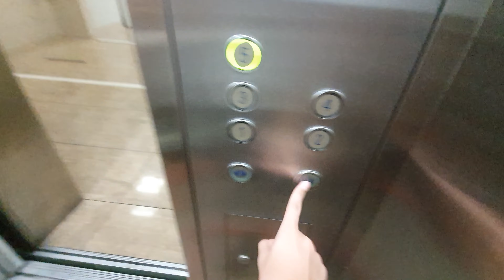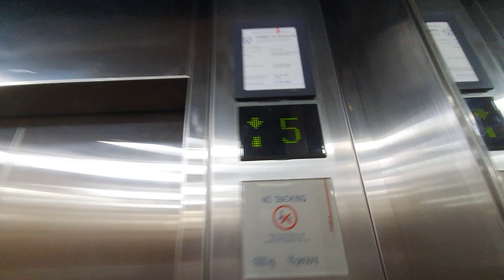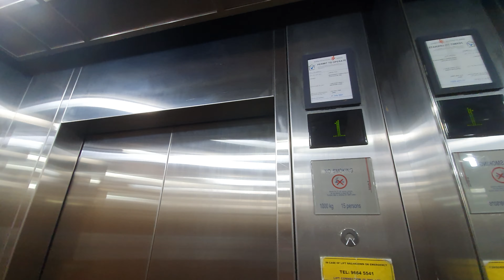[Kaki Bukit Road 1] Enterprise 1 Schindler Traction Elevators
The call buttons have been changed to motion sensored type buttons.

Technical Specifications:
Floors served: 1-5
Manufacturer: Schindler
Capacity: 15 Persons 1000 kg
History: Original to building.
Year installed: Early 2000s

Recorded on: Samsung Galaxy Note 10+